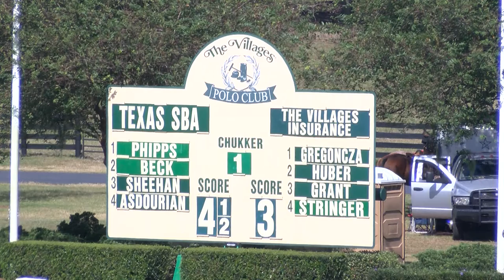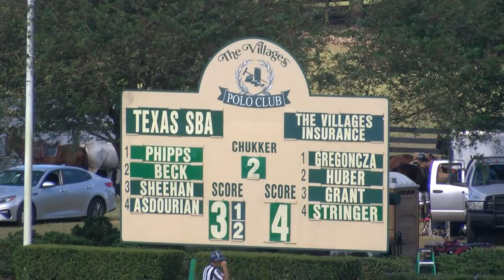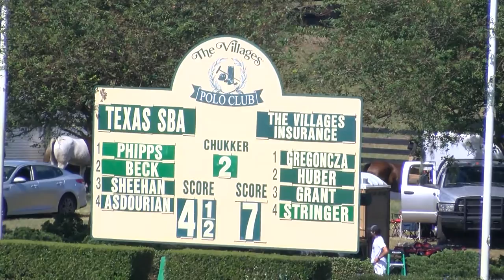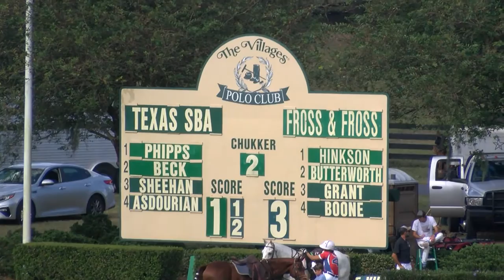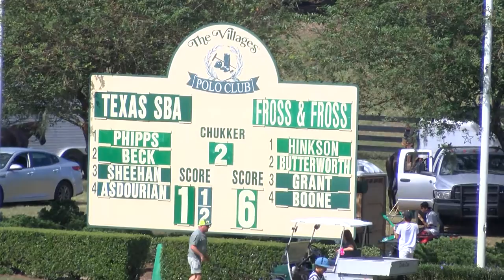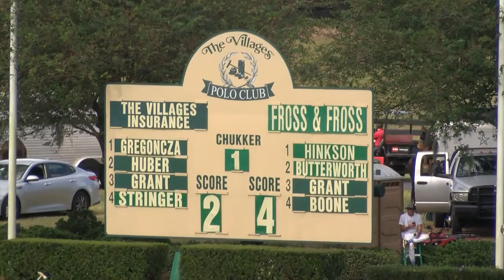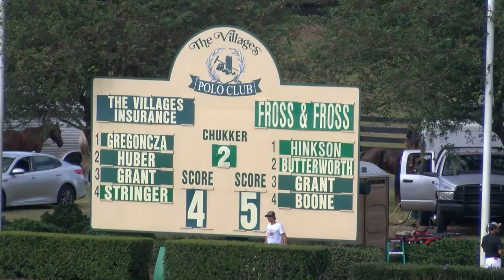The Villages Polo Club 10-25-2020